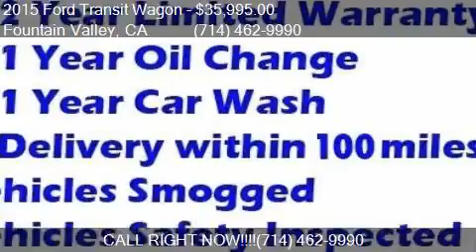2015 Ford Transit Wagon for sale in Fountain Valley, CA 927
This 2015 Ford Transit Wagon  is for sale in Fountain Valley, CA 92708 at FAM Vans.

Engine: 3.5L V6
Transmission: Automatic 6-Speed
Color: Oxford White
Mileage: 11120
Contact Fam Vans 10870 Kalama River Ave Fountain Valley, CA 92708 to test drive this 2015 Ford Transit Wagon  today.